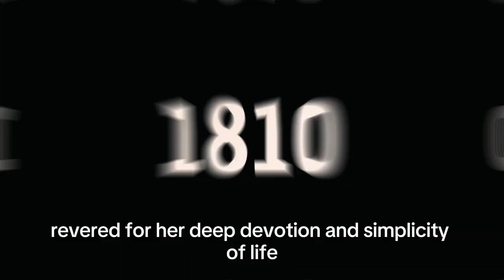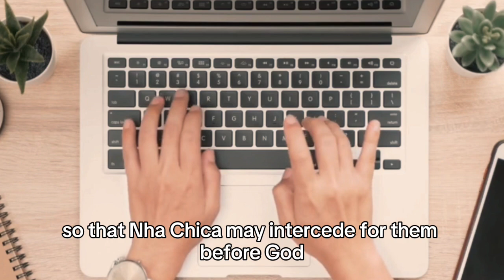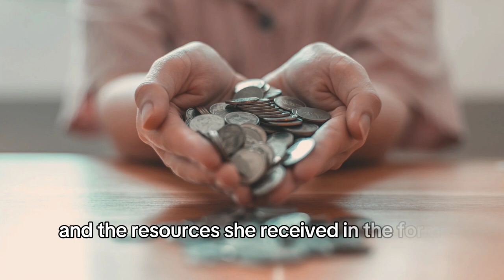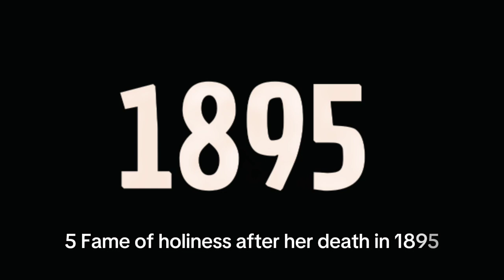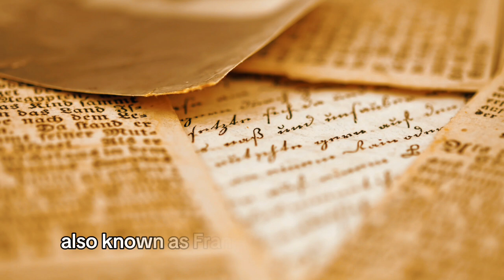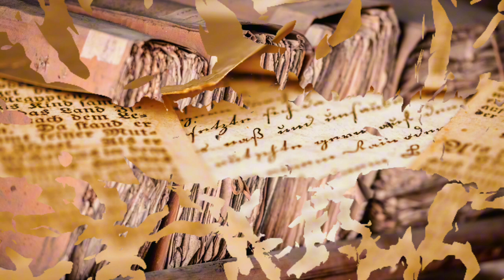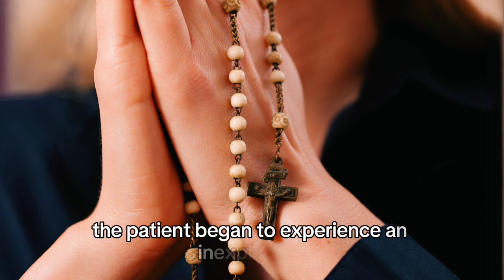THE STORY OF NHA CHICA, THE BRAZILIAN BEATIFIED WOMAN!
Join us as we explore the incredible life and legacy of Nha Chica, the revered Brazilian beatified woman whose story continues to inspire and uplift. In this video, we take a deep dive into Nha Chica’s biography, unveiling the remarkable details of her life story and the significant impact she had on Catholic history.

Nha Chica's journey is filled with profound moments and miracles that have cemented her place as a beloved Catholic saint. Through her unwavering devotion and the power of her prayers, she became a beacon of hope and faith for many. We will explore the history of Nha Chica, from her humble beginnings to her extraordinary contributions to the Church and her community.

This video highlights the inspirational stories associated with Nha Chica, showcasing her role in numerous miracles that are celebrated in the Catholic tradition. Her legacy extends beyond her lifetime, as her devotional life and faith continue to inspire countless individuals around the world.

Whether you're interested in Catholic saints, religious biographies, or stories of faith and miracles, this video offers a comprehensive look at Nha Chica’s remarkable life and enduring influence. Discover how Nha Chica’s legacy lives on through her teachings, miracles, and the deep devotion she inspired in others.

Dive into the story of Nha Chica, and experience the profound impact of her faith and devotion on the Catholic Church and beyond.

00:00 - Introduction
00:12 - 10 - Devotion
01:06 - 9 - Simplicity and Charity
01:55 - 8 - Spiritual Gifts
03:30 - 7 - Miracles and Testimonies
04:25 - 6 - Construction of the Chapel
05:39 - 5 - Fame of Holiness
06:48 - 4 - Prophecies and Guidance
08:00 - 3 - Discovery of the Baptistery
09:34 - 2 - Miracle of Healing
11:00 - 1 - Beatification
11:16 - Closing